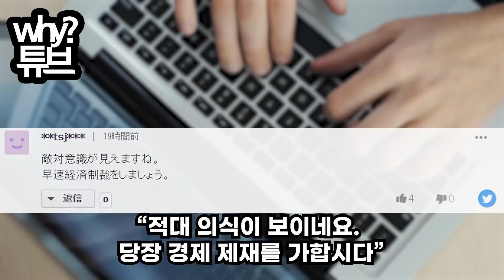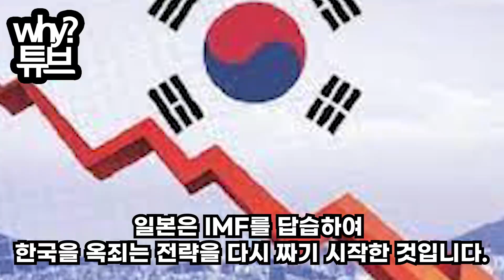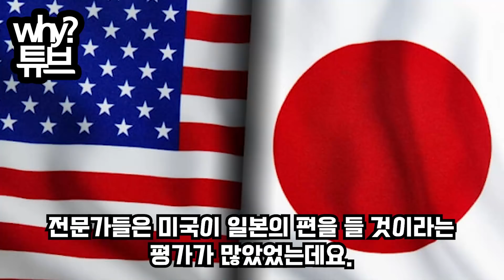“1차 수출규제는 장난 수준이었다”제2의 수출규제 준비하던 일본 차기 총리한국 깜짝 SLBM 위력 평가에 일본 초토화된 상황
“1차 수출규제는 장난 수준이었다”
제2의 수출규제 준비하던 일본 차기 총리
한국 깜짝 SLBM 위력 평가에 일본 초토화된 상황